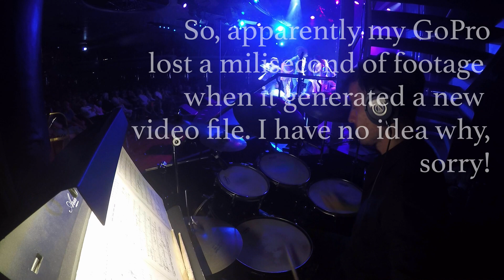Boggie Wonderland, ABBA Section - Pablo Vargas, Drum Cam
Fourth number in the Production Show "Boogie Wonderland", on board the RCCL Majesty of the Seas; 2018